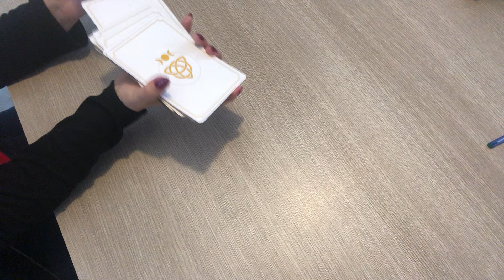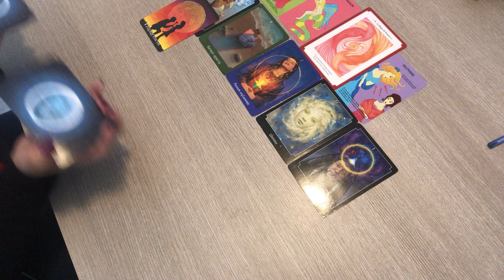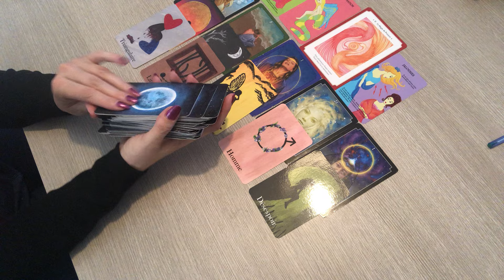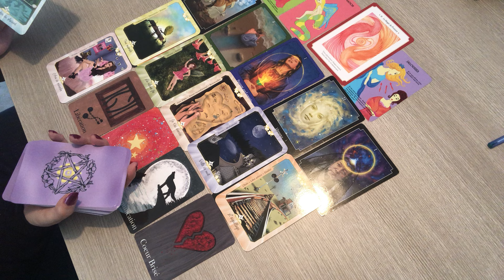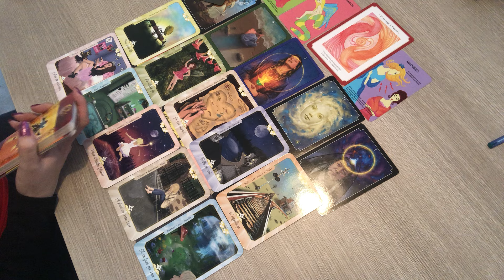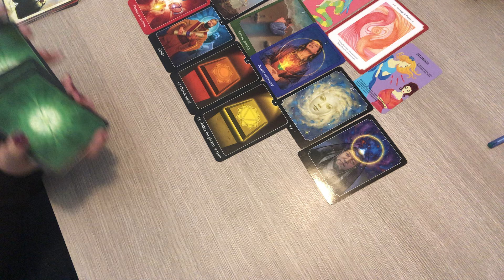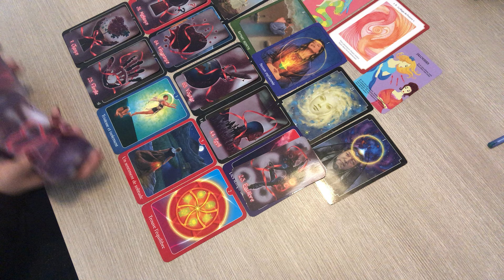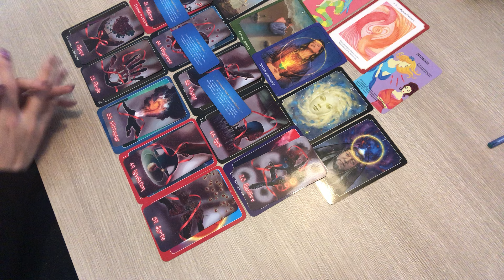BÉLIER du 16 au 31 mai 2024 « libération, réconciliation pour le bonheur »❤️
BELIER du 16 au 31 mai 2024 « libération, réconciliation pour le bonheur »❤️ bélier mai 2024 horoscope voyance guidance belline amour love ​⁠ Voici votre tirage guidance pour votre signe astrologique bélier mai 2024.
 c'est une  Guidance pour vous éclairer en  sentimental , relationnel, professionnel et spirituel   qui concerne également votre signe ascendant et  lunaire.

🌞GUIDANCE GÊNERALE et SENTIMENTALES mai 2024 🌺Voici pour l ‘année 2024 : La playlist des 12 signes astrologiques: Général, professionnelle

à bientôt. Pattyangel 🌺